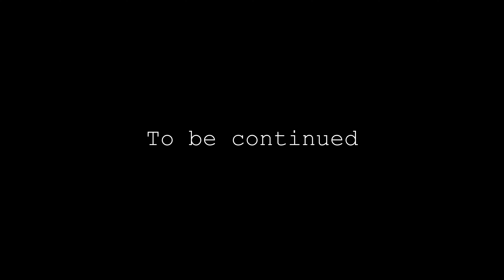The Mission 2.0 short film/music video by Septimius The Great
Music Artist - Septimius The Great
Song Written by Juan Brown
Song remixed by Walta Blackmon at Dream Music Studios
Video Production by @BCS_Official

Starring:
John Lutz
Li Bx
Damien Lee
Dj Diamond Diva
Anita
Liz
Zerah
Rudy